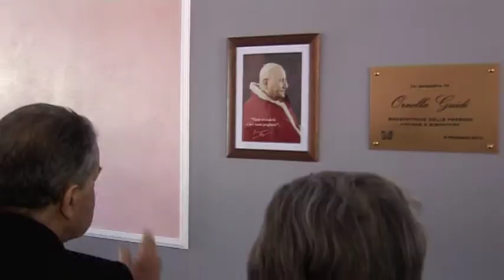Caffarra al Giovanni XXIII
12PORTE - 15 maggio 2014: Dopo la canonizzazione di Papa Roncalli, il nostro Arcivescovo ha compiuto una visita lunedì alla Residenza per anziani che porta il nome di Giovanni XXIII: l'arcivescovo era accompagnato dal Sindaco Merola e da numerosi volontari che operano nella struttura.